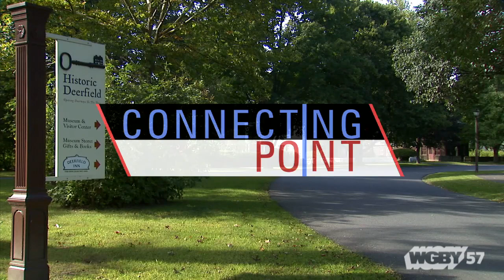Common Capital’s Local Investment-Shared Future | Connecting Point | May 8, 2017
Chris Sikes, CEO at Common Capital, discusses Common Capital’s mission to help local people gain the financial support to start businesses under the motto: "Local Investment-Shared Future.”